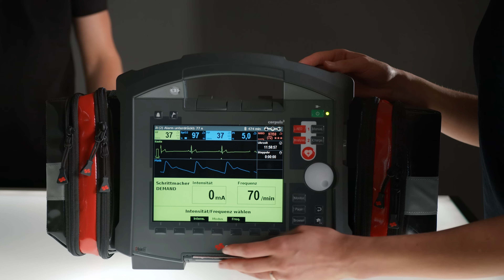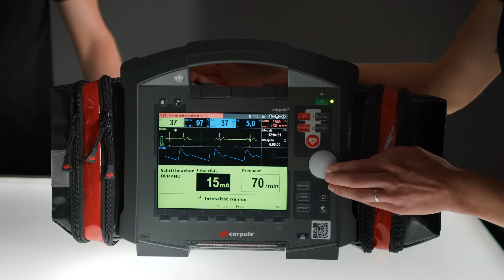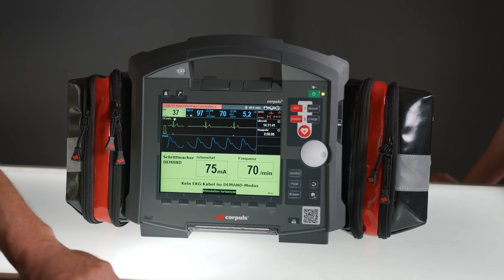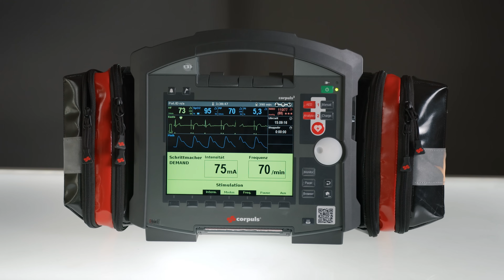Tutorials by corpuls | How to use corpuls3: Schrittmacher-Therapie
Ihr erfahrt in diesem Tutorial, wie ihr die Transkutane Schrittmacher-Therapie mit dem corpuls3 vornehmt. Verena und Ben führen euch durch die verschiedenen Modi, zeigen euch die Vorgehensweise und geben euch wertvolle Hinweise und Tipps mit auf den Weg.